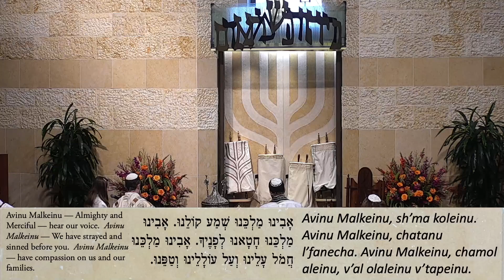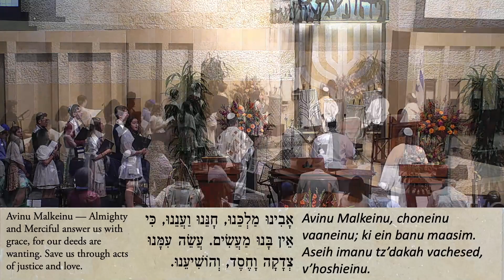Avinu Malkeinu (Janowski & Folk) featuring Sophia H | Teen & Youth Choir & Chai Band